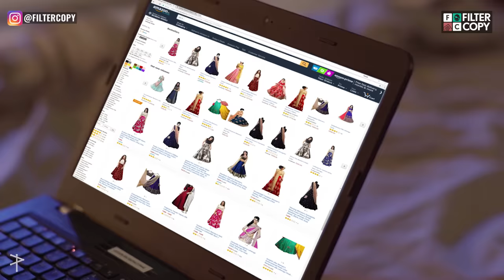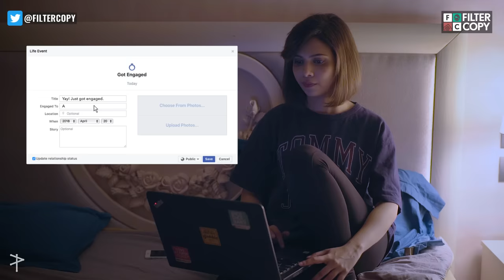FilterCopy | Every Arranged Love Story | Ft. Ayush Mehra and Shreya Gupto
Some things are just meant to be!

You can meet your soulmates in the most unexpected ways ❤❤❤
Check it out and let us know what you think about it!

And do check our some amazing products

Credits:

WRITER
Nishaad Javeri

DIRECTOR
Aniruddha Banerjee

CREATIVE PRODUCER
Nishaad Javeri

ASSISTANT DIRECTOR
Aakash Shewakarmani
Zishan Zaffar

PRODUCERS
Aditya Pisharody
Hitesh Pardeshi

DOP
Ishani Roy

Ayush Mehra
Adil Daruwalla
Ranjana Vipin
Shreya Gupto
Subhasmita Chakrabarti
Swarna Pahuja

EXECUTIVE PRODUCER
Subhasmita Chakrabarti

EDITOR
Avinash Waghmare

BRAND SOLUTIONS
Aditi Srivastava
Shreya Agarwal
Anubhav Rao
Vidushi Gaur

COLOR GRADING
Ishani Roy

MUSIC COURTESY
VENUS

SOUND DESIGN
Aman Moroney
Mohit Shandliya

SUBTITLING
Aniruddha Banerjee

GRAPHICS
Toosid
Manoj Omre
Shreya Sethi
Antara Pathak

SPOT
Sudhama Soni

Neha Parmar

WARDROBE
Goldie Dey

CAMERA ATTENDANT
Aadesh Sidhu

LIGHT ATTENDANT
Sanket Choudhary

SOUND RECORDIST
Umashankar Gupta